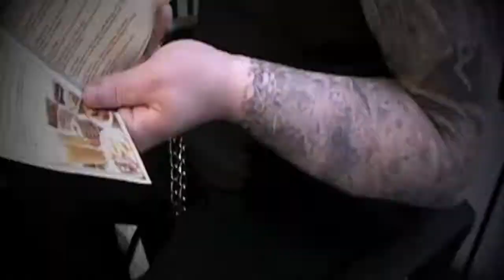Kayden Creations: Bok - Freehand Tattoo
All tattoo work by Bok. Kayden Creations is located in the heart of Hollywood, CA at 6638 1/2 Hollywood Blvd 90028.

Artwork is also hung all over the walls in side the shop. Periodically, the shop holds art shows for both Hollywood natives and visitors alike can come by and see not only tattoo work, but canvas art by the artists.